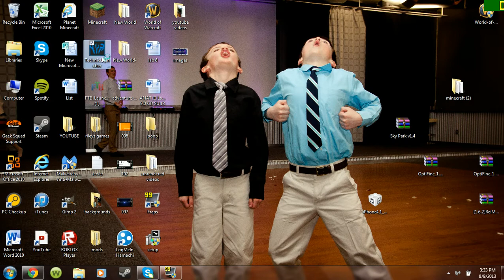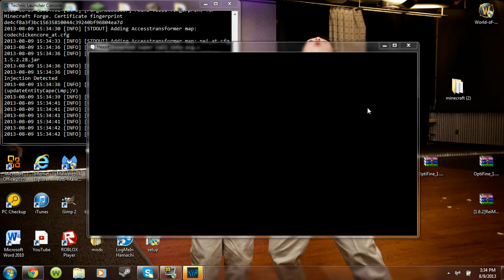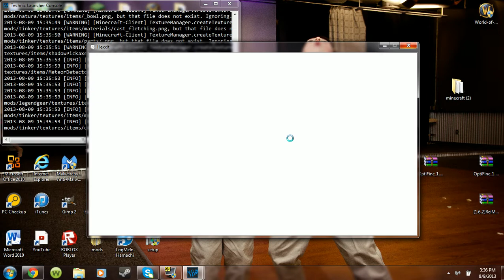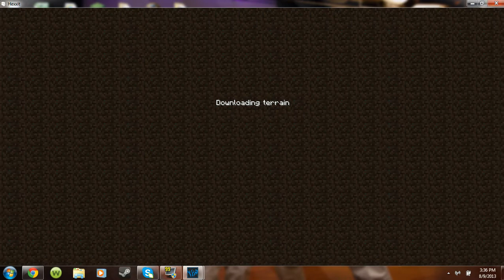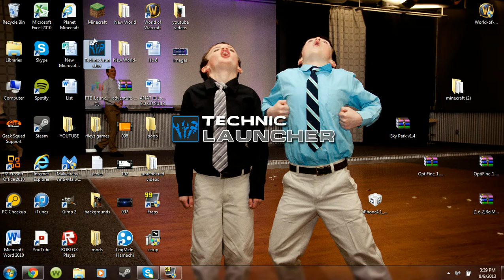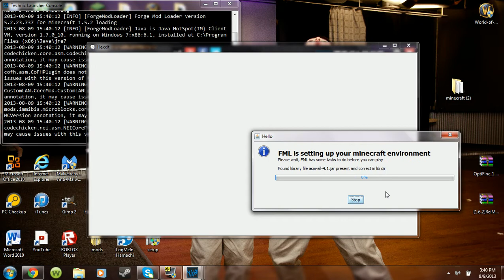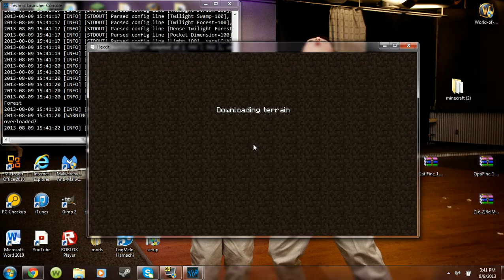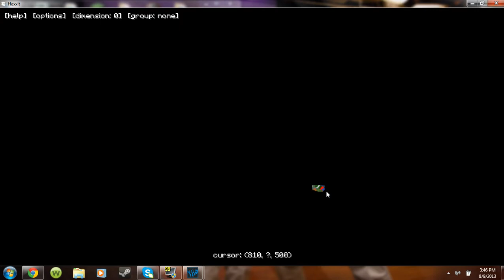Hexxit Survival Lets Play EP.2